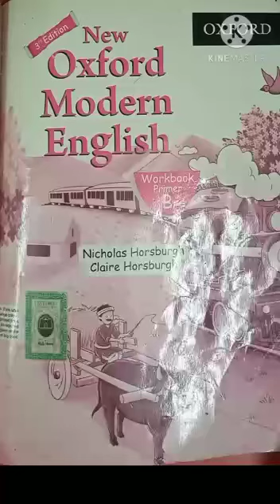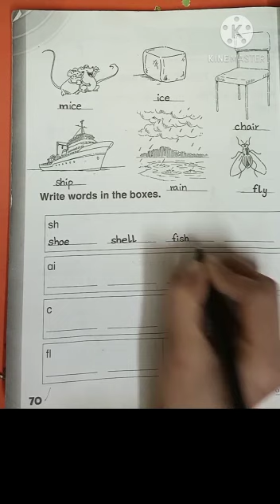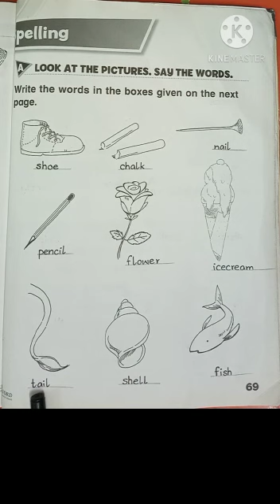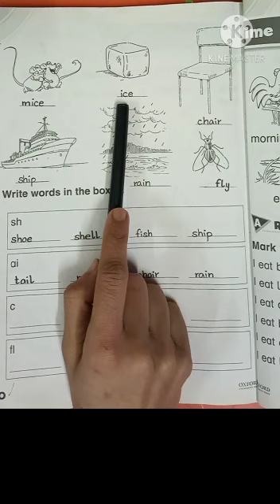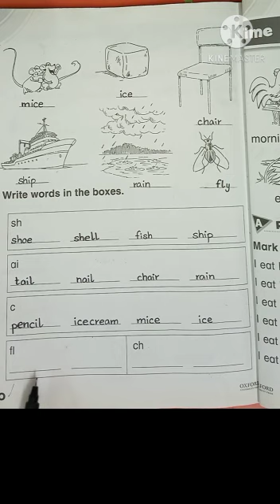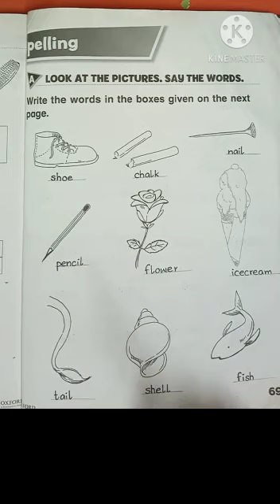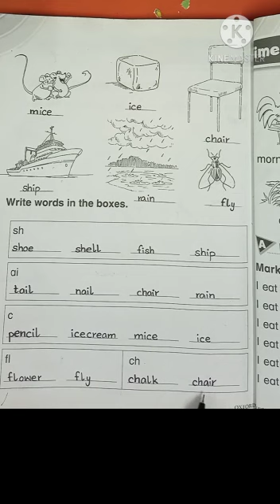English Workbook....Page 70 acc to page 69